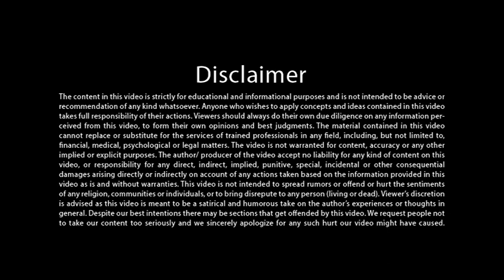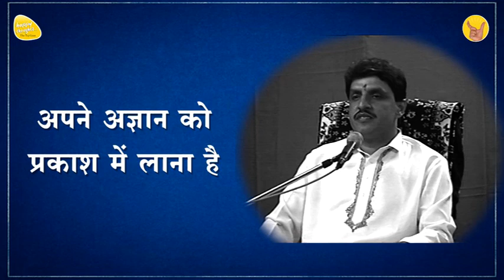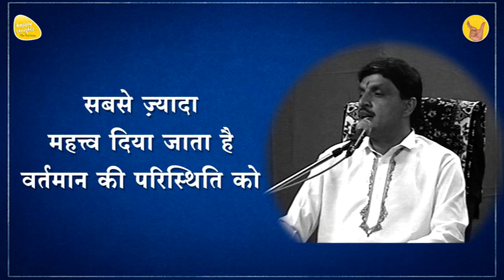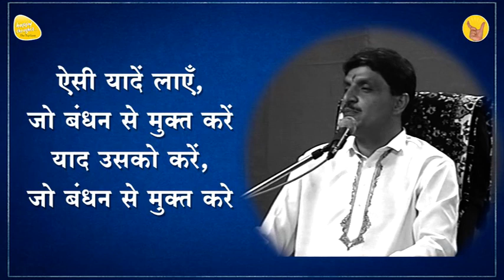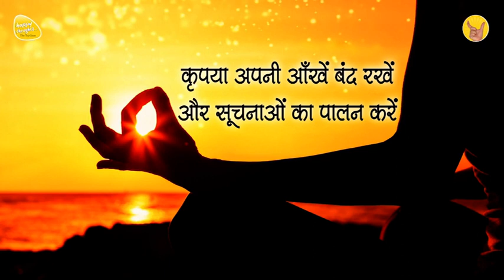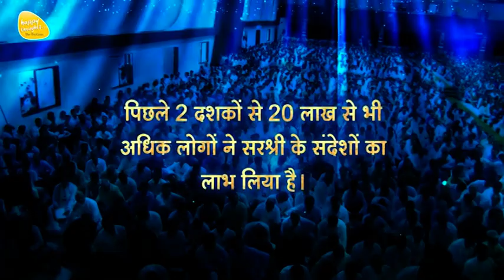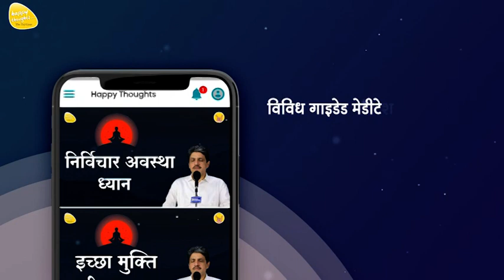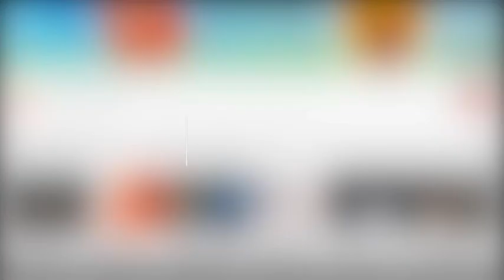सच्चे प्रेम को व्यक्त करने का तरीका, बंधन से रक्षा का बोध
ईश्वर ने बुराई क्यों बनाई - ईश्वर बातूनी है या मौन - O my God give me nothing - Zero

सब ईश्वर को पता है मगर ईश्वर का पता नहीं, कुछ न जानते हुए खुश रहें - I am is That, sat-chit-anand

मैं कौन हूँ ? अपने असली स्वरुप को कैसे जानें ? Who Am I? How to realize your true nature?